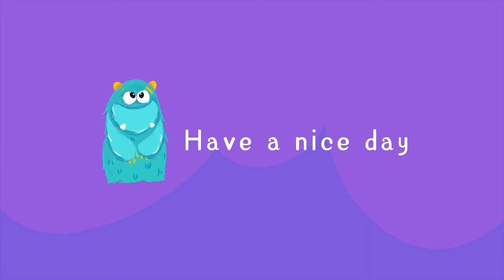Martin modern 2 bedroom 764sqft